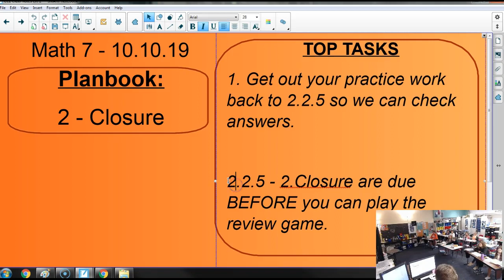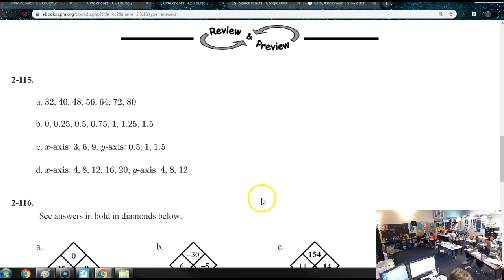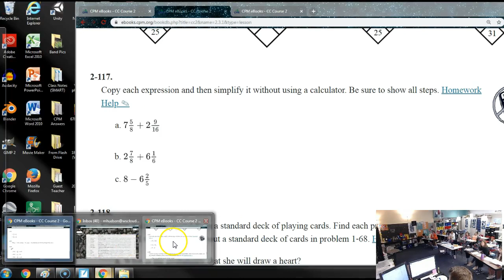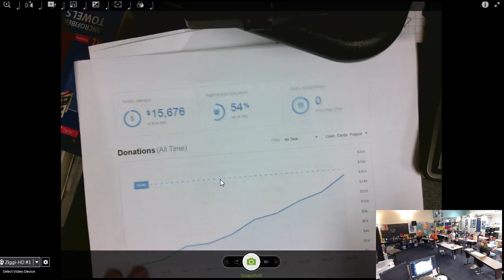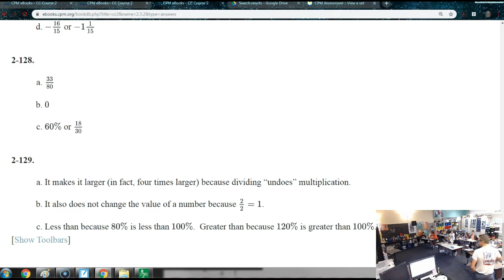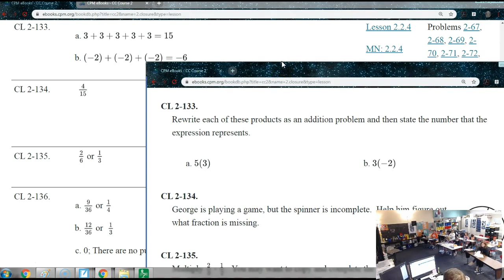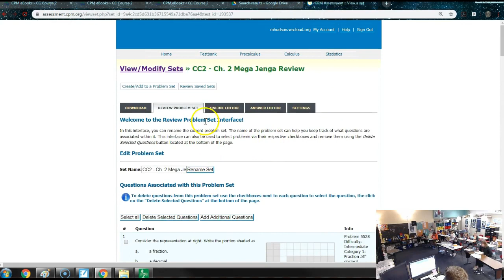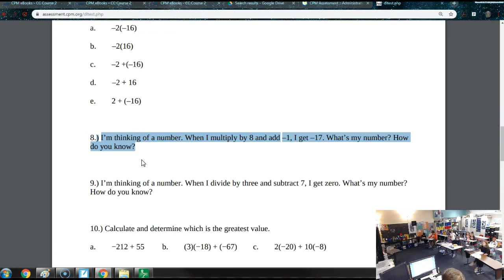10.10.19 - CC2 Review of Answers / Closure